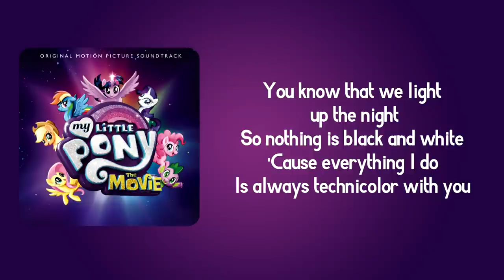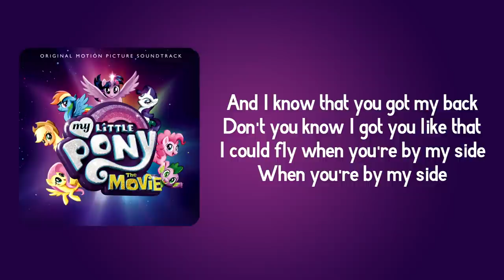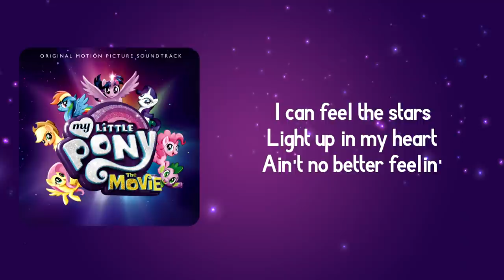CL - No Better Feelin' (Lyrics) - My Little Pony: The Movie (Soundtrack) [HD]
My Little Pony: The Movie (Original Motion Picture Soundtrack)

•Sung by: CL
•Produced by: Daniel Ingram